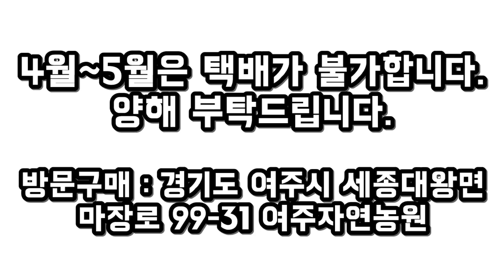추운지역 모두 걱정없는 노지월동 야생화 판매 농장 여주자연농원!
4월~5월은 방문구매와  전국의 수목원납품, 도매업체들이 활발한 시기입니다.아쉽지만 택배 주문은 일시 중단하도록 하겠습니다.
감사합니다.

경기도 여주시 세종대왕면 마장로99-31 여주자연농원네비게이션 검색 시 주소를 잘 확인해주세요.